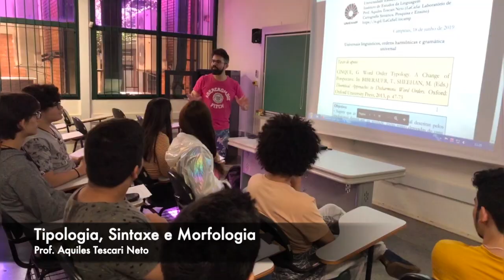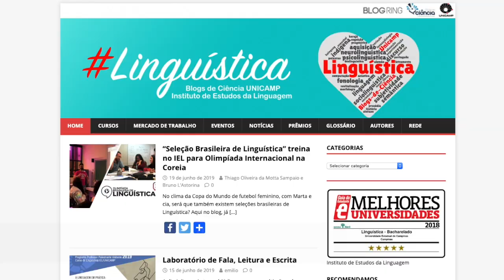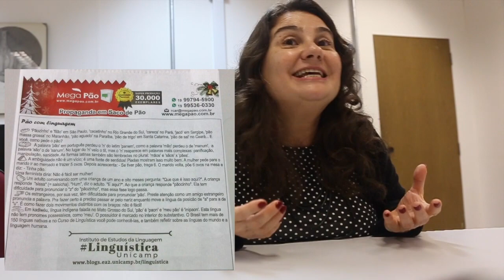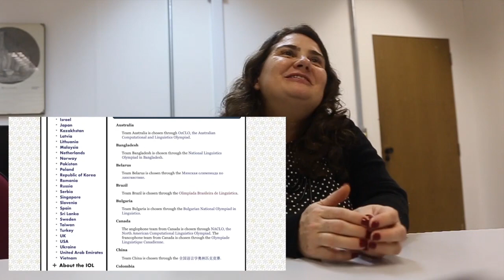Entrevista com Patrícia Prata - Blogs de Ciência Unicamp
Entrevista com a professora Patrícia Prata, coordenadora do curso de graduação em Linguística na Universidad Estadual de Campinas.
Thiago Motta Sampaio e Patricia Prata conversam sobre a Olimpíada Brasileira de Linguística e sobre a divulgação científica da área no Brasil.

Entrevista concedida em 2019, na ocasião do treinamento das equipes brasileiras que participarão da Olimpíada Internacional de Linguística na Coreia do Sul.